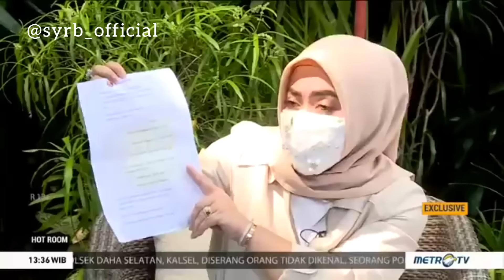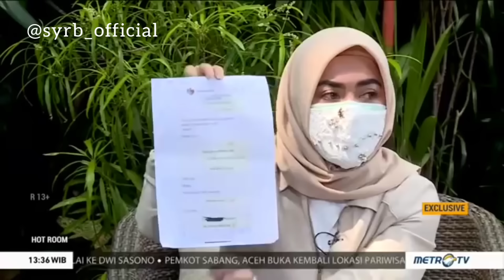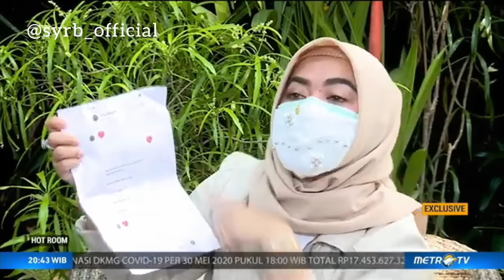Cerita cinta Syahrini & Reino Barack hingga berujung pernikahan. Awal mula kata "TMT".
credits Hotroom Metro TV